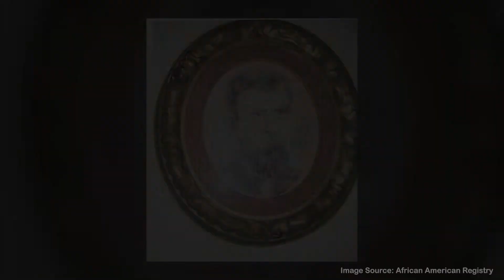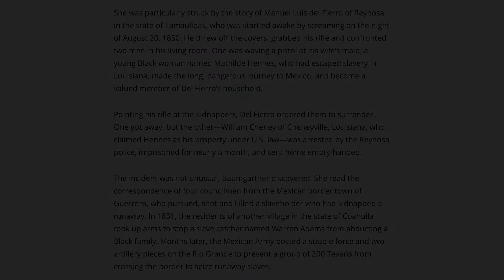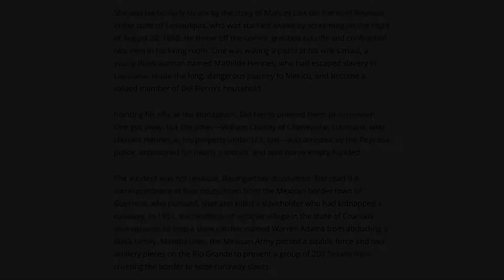The Underground Railroad in the RGV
In this episode, explore the history of the Underground Railroad going south to Mexico. This topic hits close to home for Ariana and Juan because it ran through their hometown of Donna, Texas. We interview Roseann Bacha-Garza of UTRGV's CHAPS program about her work uncovering this history.

Got a podcast idea, video suggestion, or story you want to share?